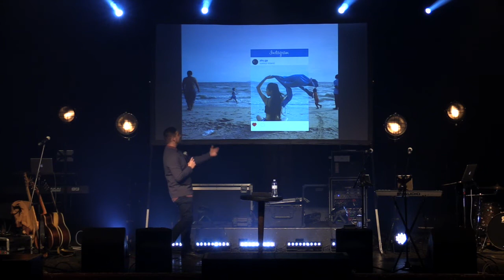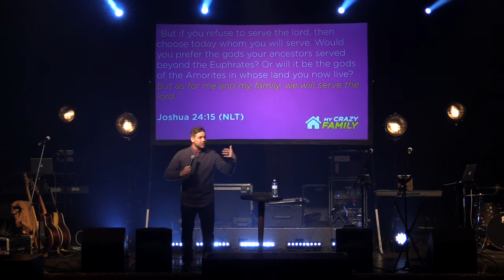My Crazy Family - Ideal or Idol?